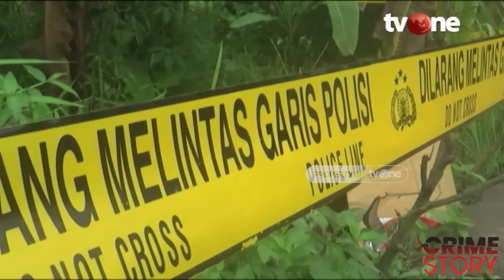Teman Dekat Pembawa Pilu | Crime Story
Jakarta, - Teman Dekat Pembawa Pilu | Crime Story

CRIME01